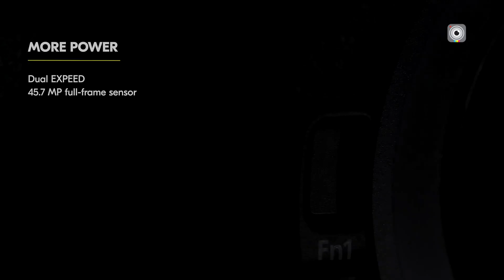Nikon Z7III - ALL NEW SPECS LEAKED!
The long-awaited Nikon Z7III is finally making headlines, and excitement across the camera community is at an all-time high. Major leaks suggest that the Nikon Z7III could feature a powerful 67MP sensor, an upgraded autofocus system, and a possible launch window in 2025. But the real question remains—are these Nikon Z7III leaks genuine or just clever speculation? In this detailed breakdown, we’ll dive into all the rumored features, technical insights, and what photographers can realistically expect from Nikon’s next big step in mirrorless innovation. The wait for clarity might soon be over!